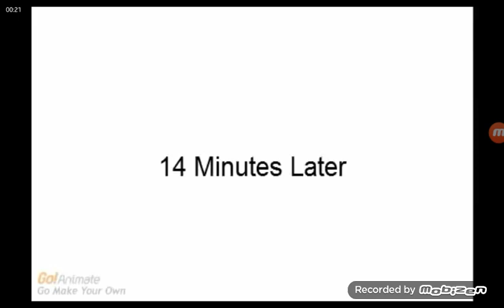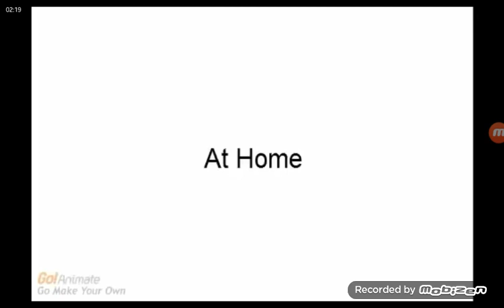(REUPLOAD) Diesel Clark gets fired and gets grounded